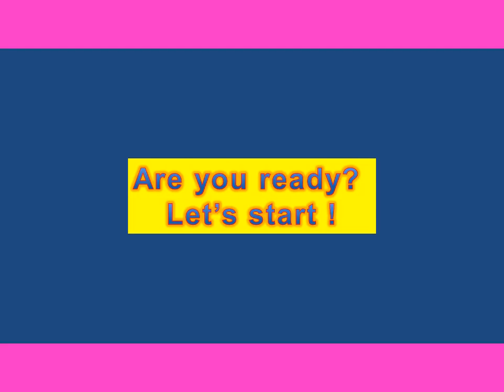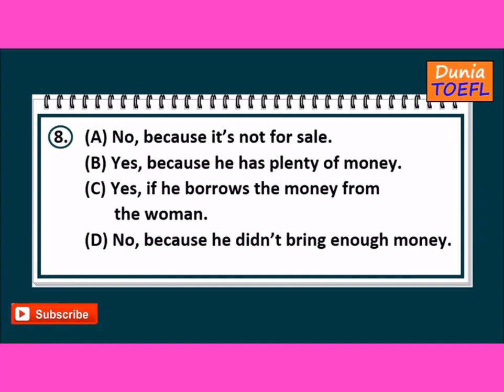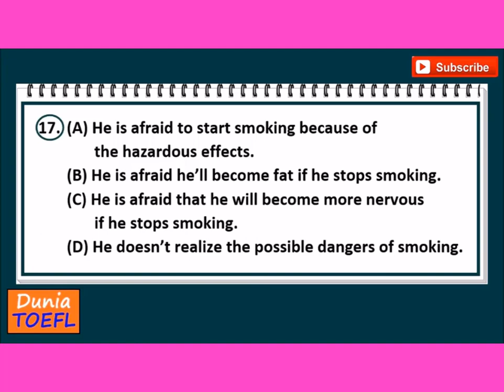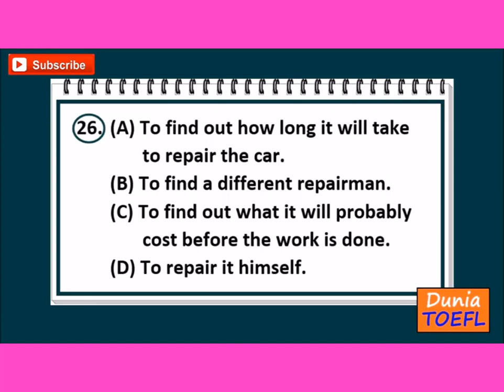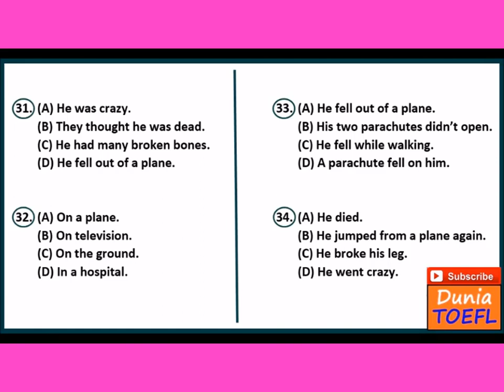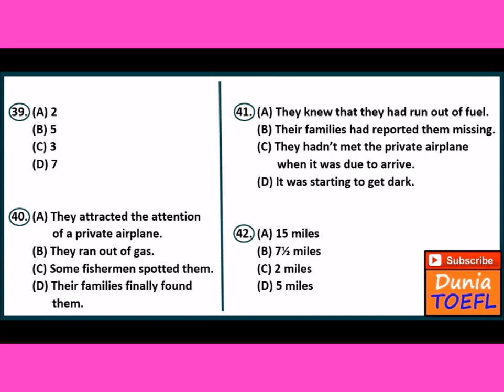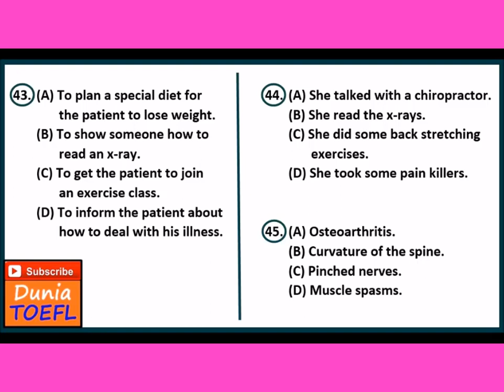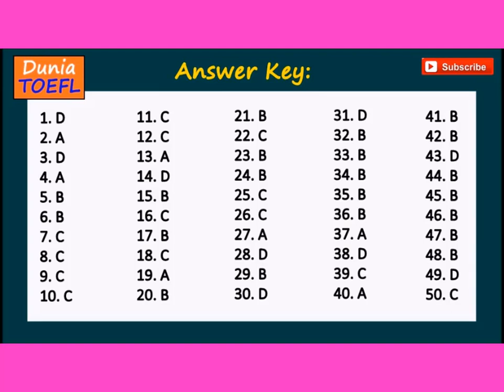TOEFL/TOEFL Full-Listening Test 2/TOEFL PBT/TOEFL itp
It is one of the previous tests. It is the best way to prepare for the real test. Good Luck !